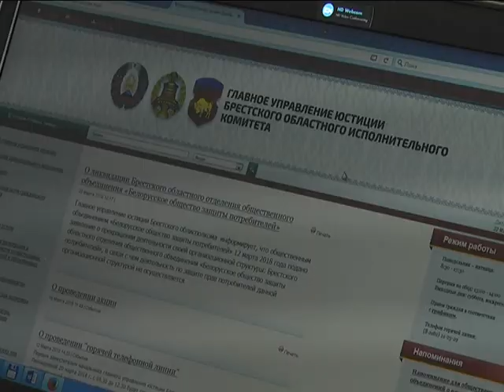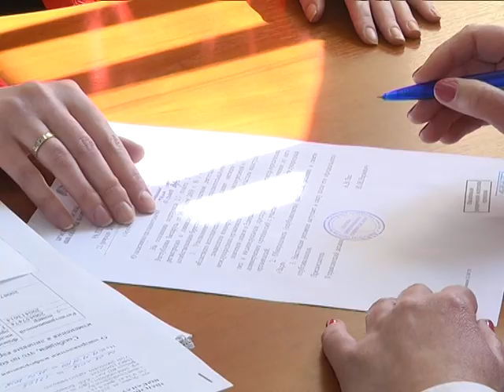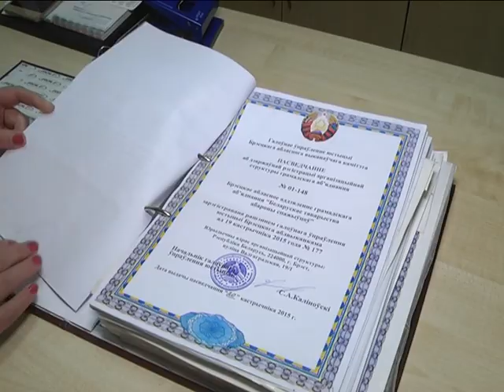2018-03-23 г. Брест. Резонансное закрытие. Новости на Буг-ТВ.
Резонансное закрытие БОО «Белорусское общество защиты потребителей».
Резонансное закрытие. Прокуратура Брестской области по результатам проверки вынесла предписание общественному объединению «Белорусское общество защиты потребителей» по ликвидации Брестской областной организации. Причины столь категоричного решения выясняла съемочная группа нашего телеканала, обратившись за разъяснениями в главное управление юстиции Брестского облисполкома.